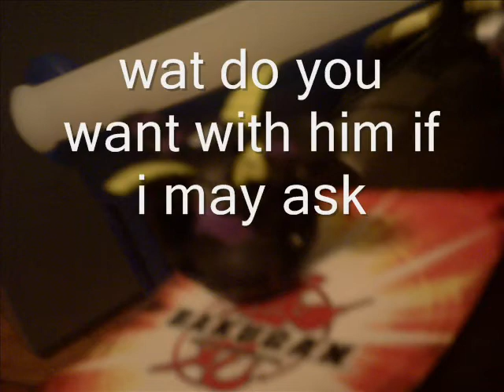kashichange part 2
i sorry it took so long i was kinda out of idas and i was working with  my bakugan it is relly unknown can you tell me wat it is plz leave a comment telling me wat it is my friends think it is a dragonoid and they both are a littel mentel